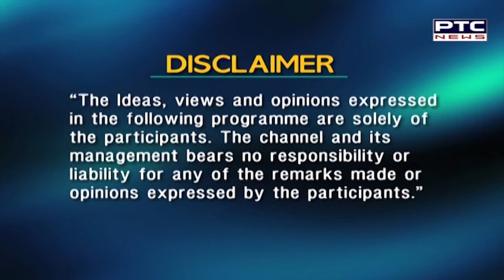Spotlight Haryana | Kanwar Pal Gujjar , Hon'ble Education Minister Haryana